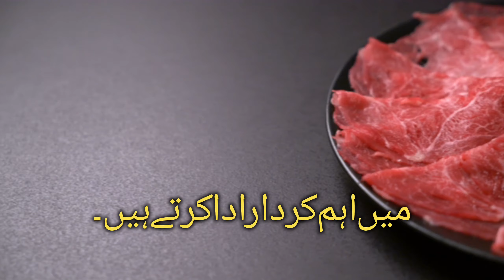Duck Meat: A Treasure of Health Benefits | بطخ کا گوشت: صحت کے فوائد کا خزانہ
اس ویڈیو میں بطخ کے گوشت کے حیرت انگیز صحت کے فوائد جانیں! پروٹین کا بہترین ذریعہ ہونے سے لے کر دل کی صحت کو بہتر بنانے اور مدافعتی نظام کو مضبوط کرنے تک، بطخ کا گوشت صحت مند طرز زندگی کے لئے بے شمار فوائد فراہم کرتا ہے۔ ہمارے ساتھ شامل ہوں مزیدار ترکیبوں اور اس غذائیت سے بھرپور گوشت کو اپنی غذا میں شامل کرنے کے مشوروں کے لئے۔ پسند کریں، سبسکرائب کریں، اور مزید صحت کے مشوروں اور ترکیبوں کے لئے نوٹیفکیشن بیل دبانا نہ بھولیں!"